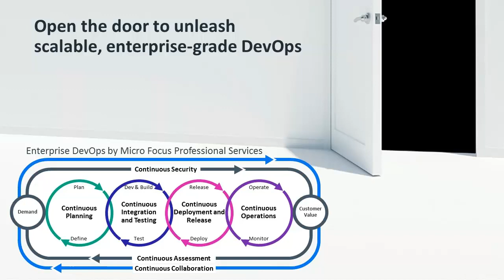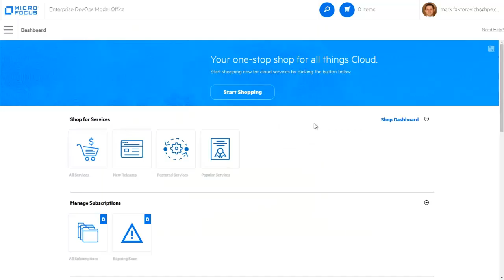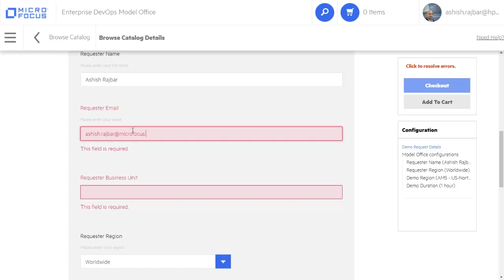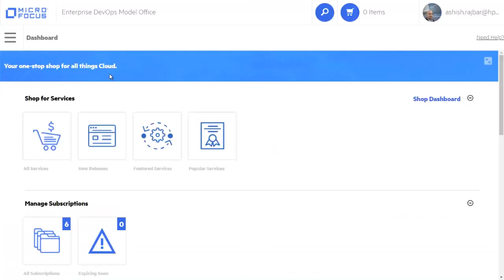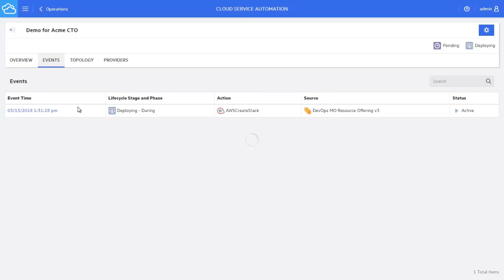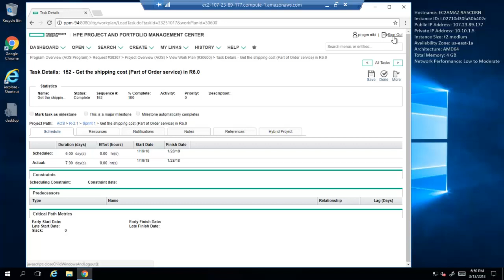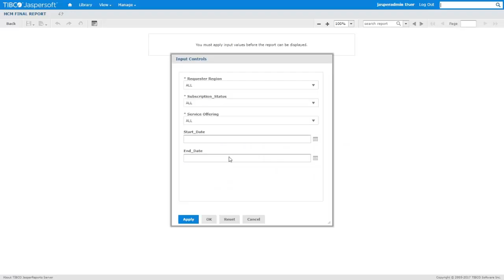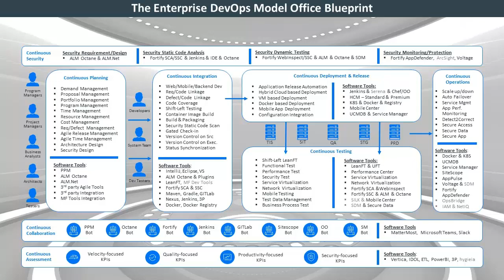Micro Focus DevOps Model Office on AWS Overview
Watch this preview video to understand Micro Focus Professional Services offering of DevOps Model Offices on AWS

To learn more about Professional Services and our DevOps Model Offices on AWS

Model Offices are prebuilt, fully integrated and configured environments that will show you real examples of DevOps, cloud, and service broker use cases. They are based on the Open Group IT4IT value chain and are designed to accelerate deployment and time to value. Take a test drive so you can see firsthand how we can help make your vision real.

The DevOps Model Office provides an experience end-to-end continuous software delivery with continuous planning, integration, deployment and release, testing, security, operations, collaboration, and assessment.